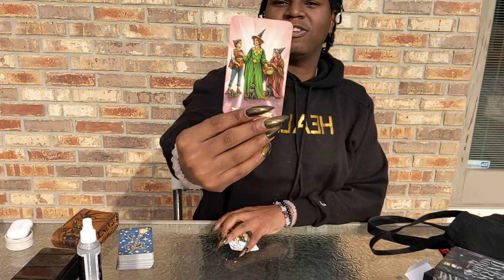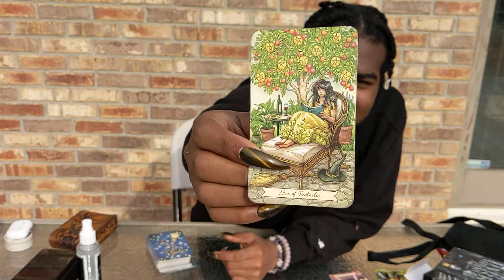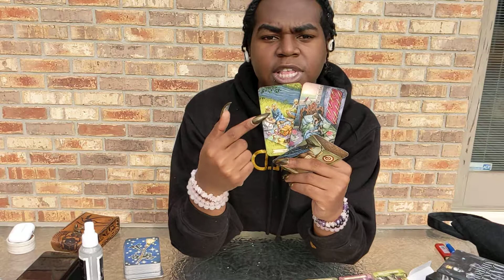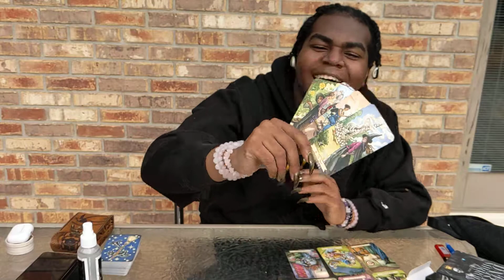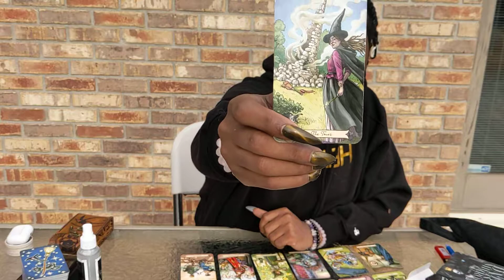Venus Enters Aries ♈ “Worth”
The reading may or may not resonate with your personal situation there are lotz of people on earth 😇 I pray I don't offend you! 🧿 I am available for Personal readings 👁

—- A session with a non-judge mental listening ear based off your personal problems and/or issues and how to go deep inside to heal them 🤍

--- Home of All my Spiritual Content 🔮

—- See my life outside of the Tarot madness 🤣🤣

The Shadow Shop 🛍